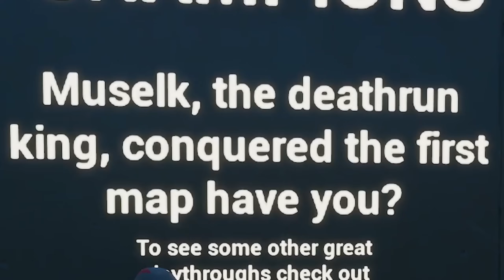This Deathrun has ZERO RESPAWNS...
If we fall down, we start COMPLETELY from Scratch. BACK TO THE BEGINNING.
my code MUSELK25! Follow the inventor @BangEnergy.CEO